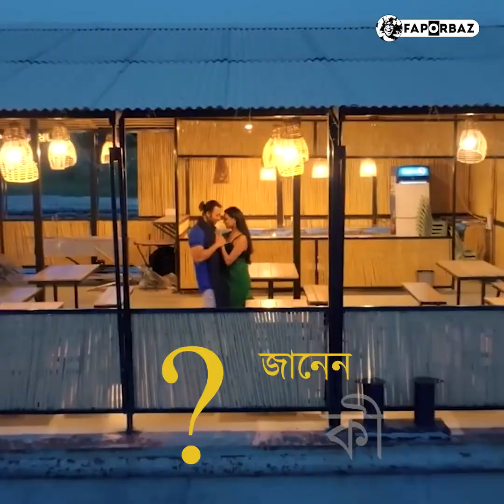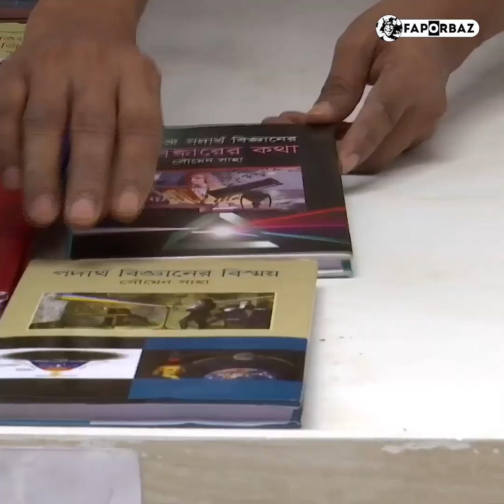প্রিয়তমার মতো রাজকুমার দিয়েও সফল হবেন কি আরশাদ আদনান? | Arshad Adnan | Priyotoma | Faporbaz